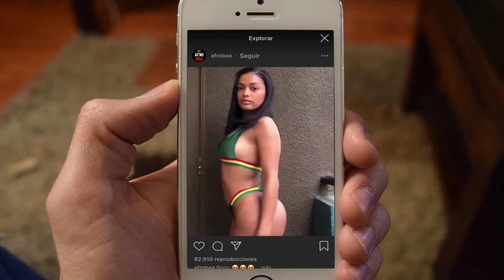CUANDO DAS LIKE POR ERROR | NicoMad tv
Cuando das un like por error, ya nadie confia :(